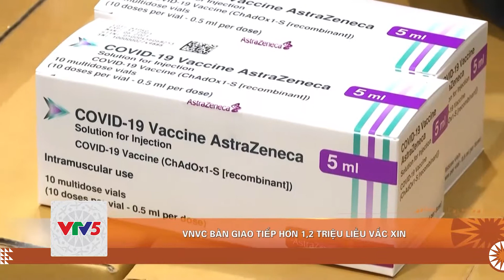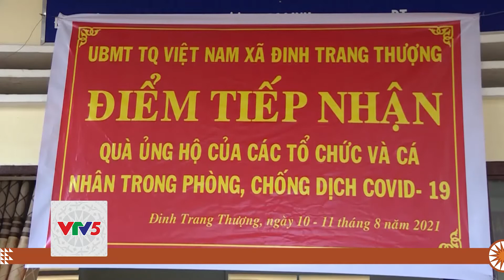[TIẾNG KHMER] BẢN TIN TIẾNG KHMER 24.08 | VTV5